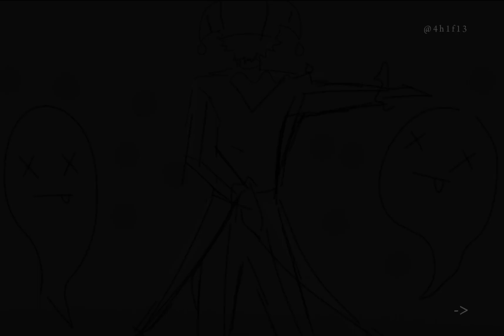OC animation [part 1: huzair]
highly inspired by genshin impact trailers‼️